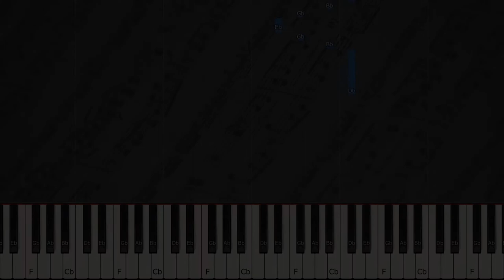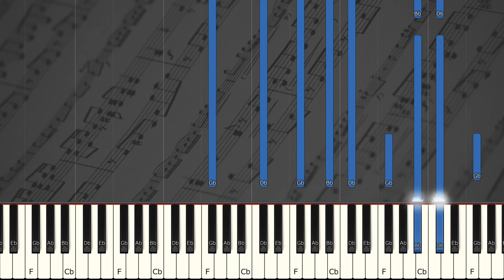【ピアノ】ドビュッシー / 「亜麻色の髪の乙女」ピアノ演奏者向け